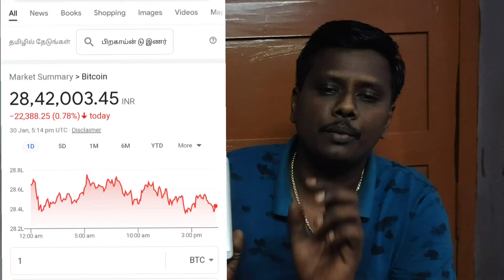Bitcoin இறங்குவதற்கான காரணம்? இப்போது வாங்கலாமா Bitcoin#bitcoin#bitcoinintamil#cryptocurrency